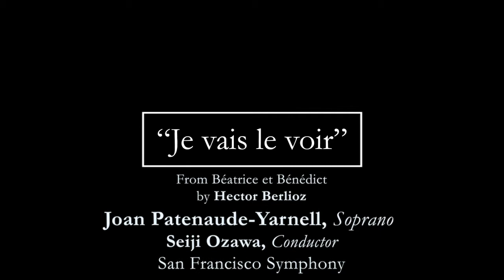Joan Patenaude-Yarnell sings "Je vais le voir" from Béatrice et Bénédict (Héro's Aria)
Joan Patenaude-Yarnell, Soprano
Seiji Ozawa, Conductor
San Francisco Symphony
Béatrice et Bénédict by Hector Berlioz